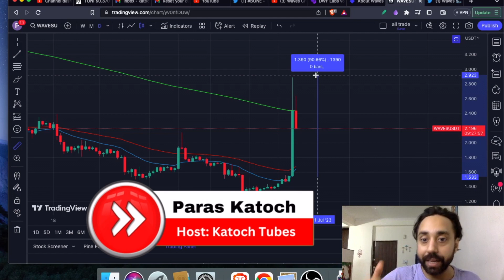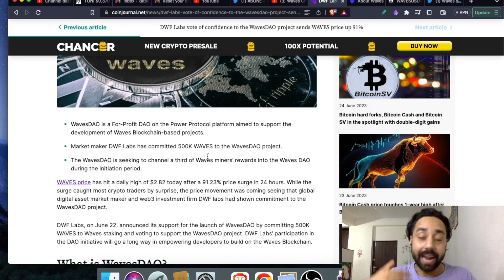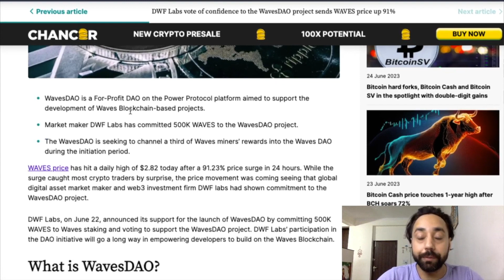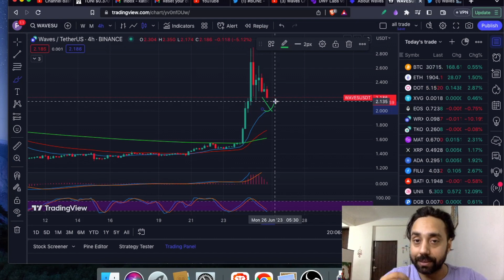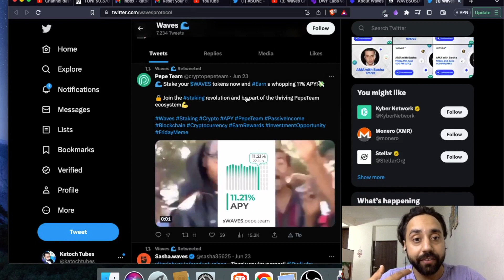😱 Why WAVES Crypto Pumped 91% in Single Day | WAVES News & Price prediction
WAVES Crypto has pumped over 91%. What happened? Is it time to invest in WAVES coin? Covering the news and WAVE price action.